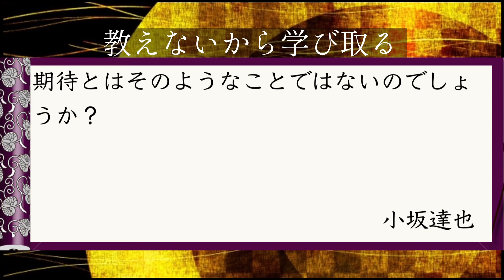帝王学・教えないから学び取る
▼数魂を知りたい方はこちら

2017年から年間約250講演を行ない、3年間で約30,000人を動員
23歳で起業。全国的ブームになった【にがり】の火付け役
2020年10月からオンライン講座スタート、月間20講座開催

◉著書
日本の神さま開運BOOK